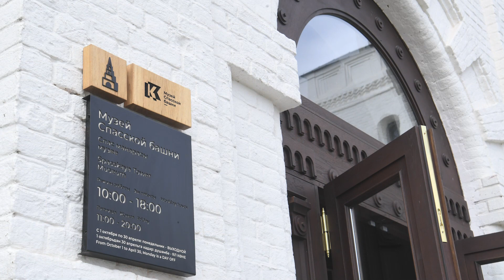Спасская башня Казанского Кремля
Дмитрий Панькин (колокола)